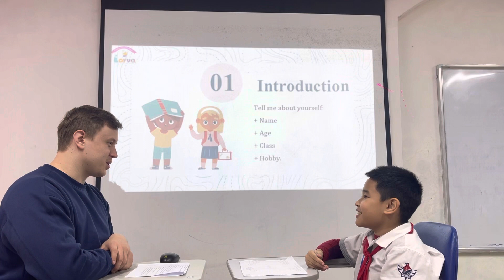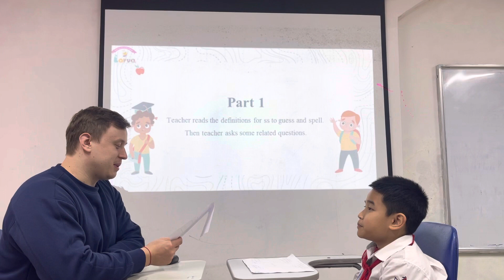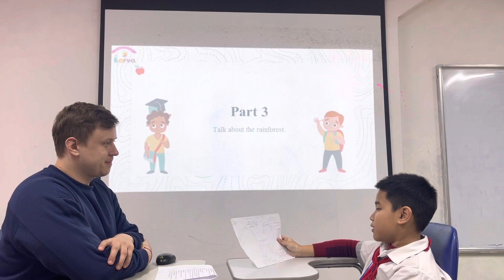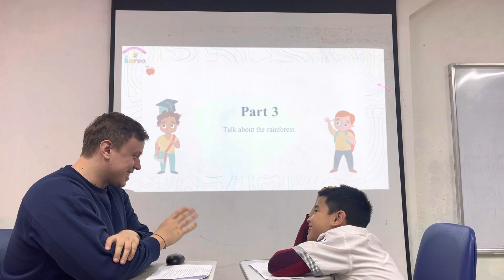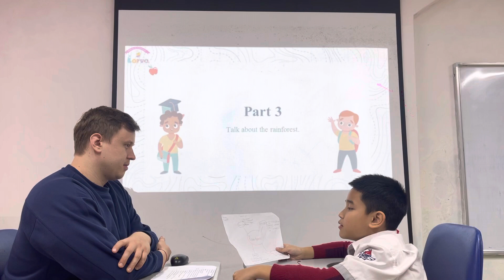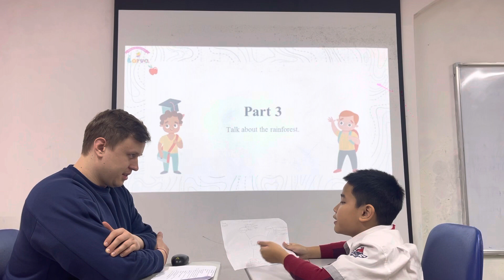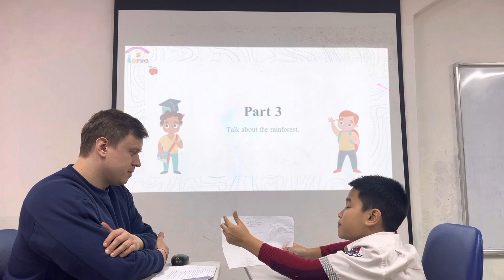Kane - Movers 1D - Spk test Unit 456 - Ow3